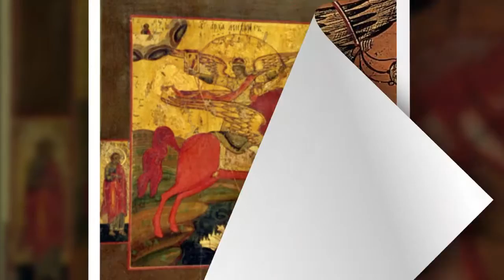Юлия Юрик Ангел Хранитель